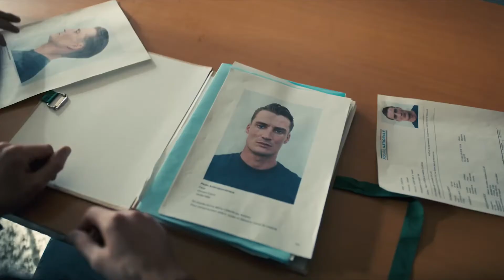Таинственное убийство 🕵️‍♂️ Русский трейлер Фильм 2022 года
Русский трейлер фильма "Таинственное Убийство" (2022)

Канал "1080p" © Лучшие новые трейлеры на русском к фильмам, сериалам, мультфильмам и играм.

Дата премьеры: ► 8 декабря 2022◄
• Жанр: драма, триллер
• Страна: Франция, Бельгия
• Режиссер: Доминик Молль
• Актеры: Бастьен Буйон, Були Ланнерс, Тео Шольби

Говорят, что у каждого следователя есть преступление, которое преследует его, дело, которое причиняет ему бесконечную боль. Для Йохана это дело – убийство Клары.